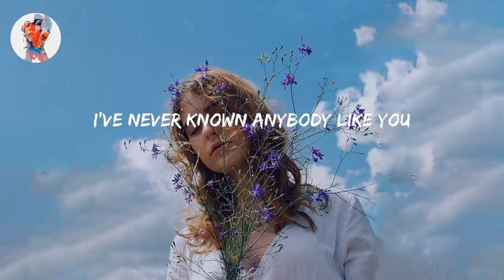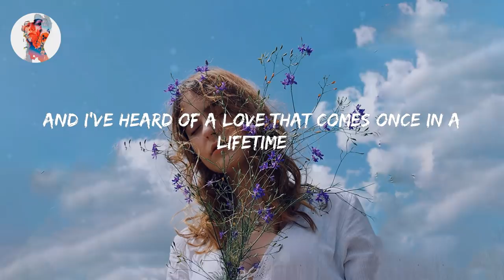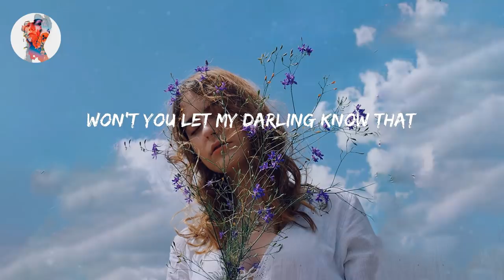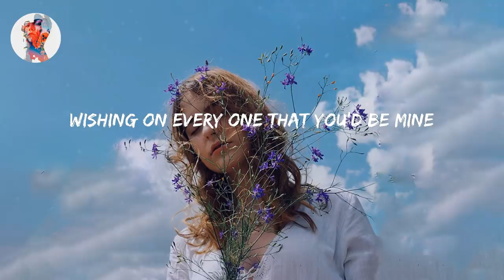Ruth B. - Dandelions (Lyrics)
Welcome to Chill Hours. We're a one-stop shop for all your pop music needs!

Mine
Smile
Mine
Smile
Mine
Smile
Mine

RuthB.song Dandelionslyrics DandelionsRuthB. lyricsDandelions lyricsDandelionsRuthB.